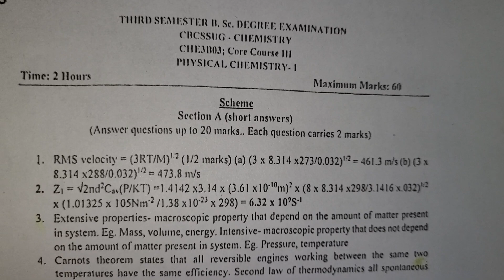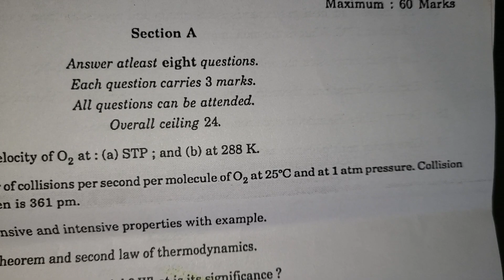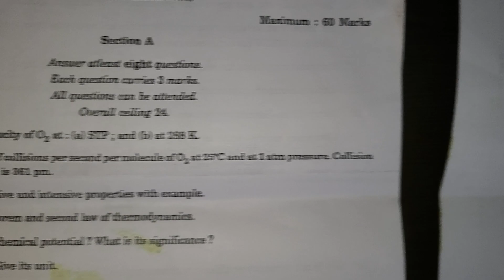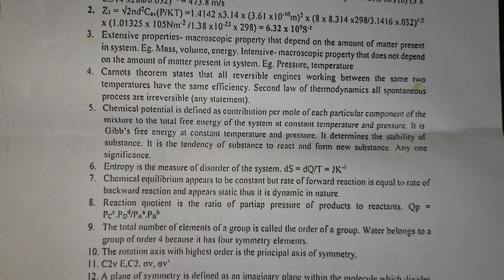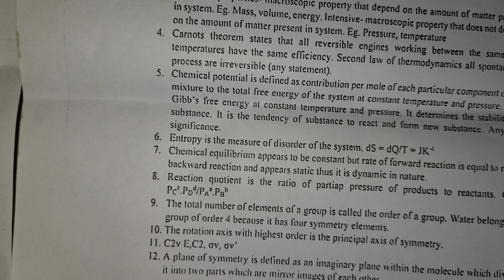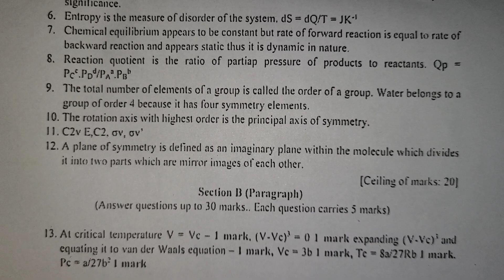3rd semester bsc chemistry previous year question paper with answer key/calicut university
3rd semester bsc chemistry previous year question paper with  answer key/calicut university